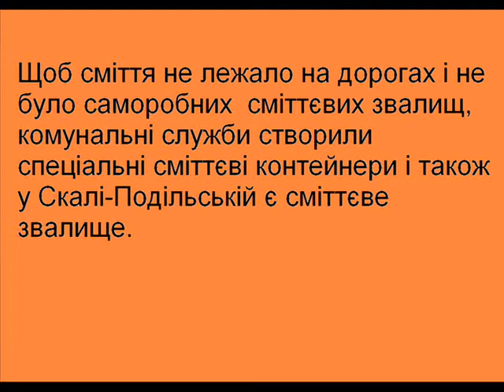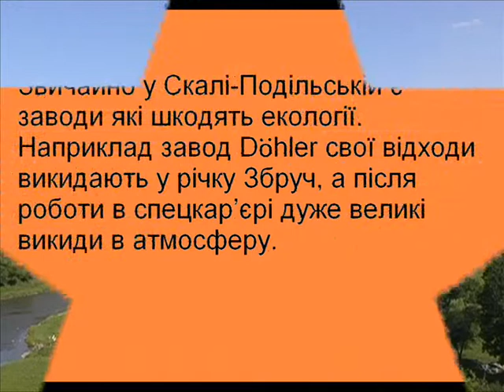8 клас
Проект 8 класу